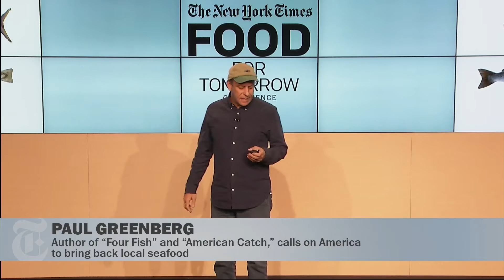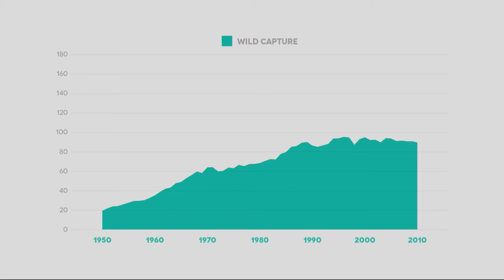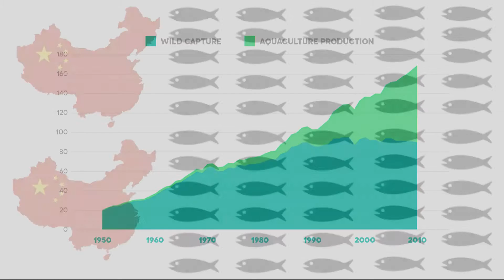Food For Tomorrow 2015 - Keynote: The Future of Fish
Where will our fish come from and how can we make sure there is enough of it? Paul Greenberg calls on America to bring back local seafood.

Paul Greenberg, author of “Four Fish” and “American Catch,” calls on America to bring back local seafood